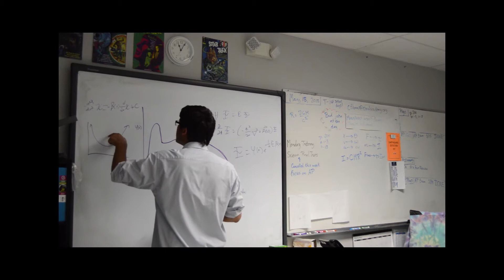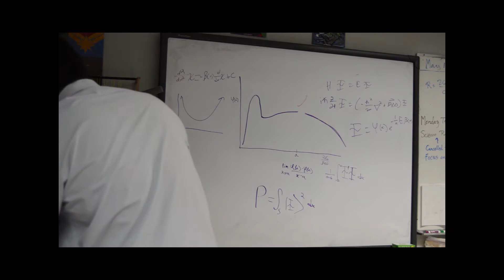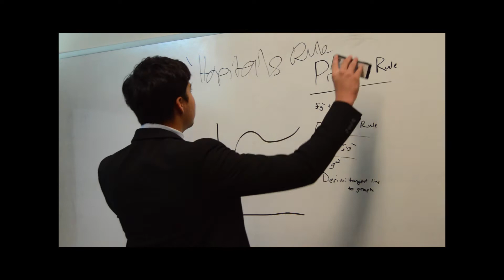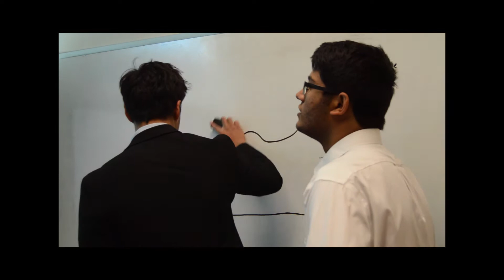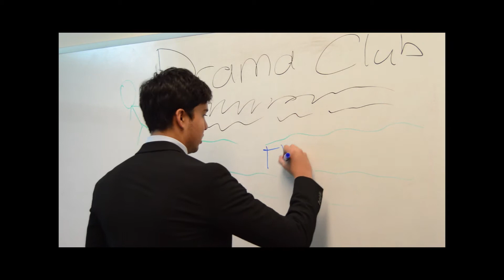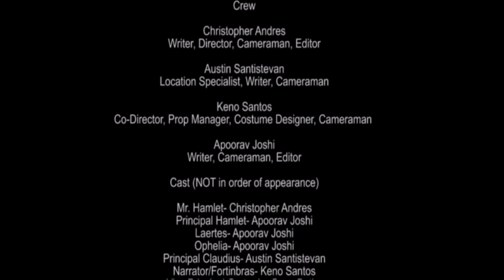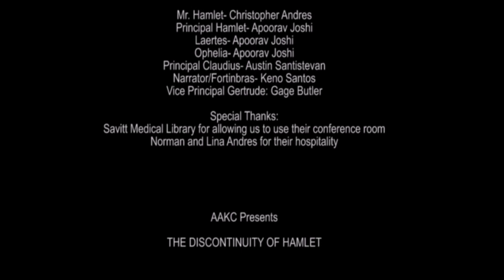The Discontinuity of Hamlet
AP Calculus BC Project- Hamlet Spoof